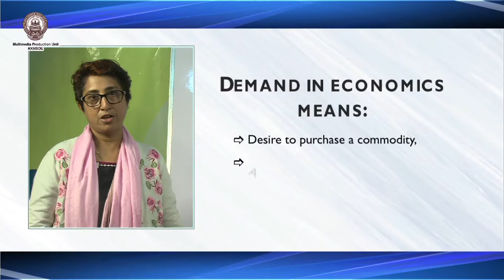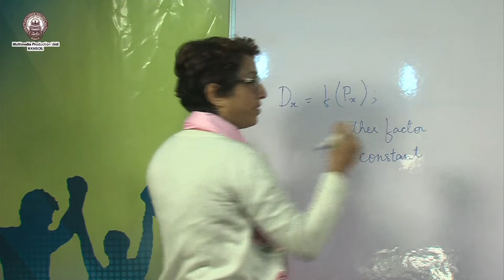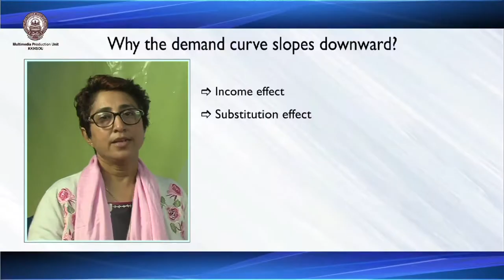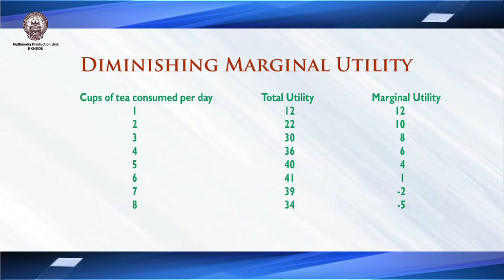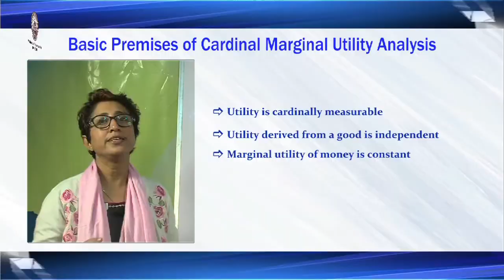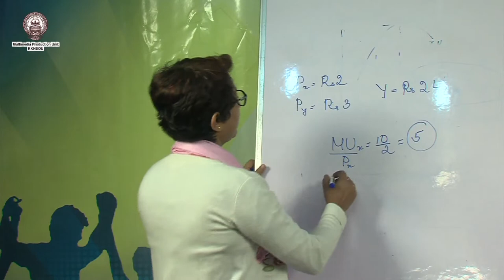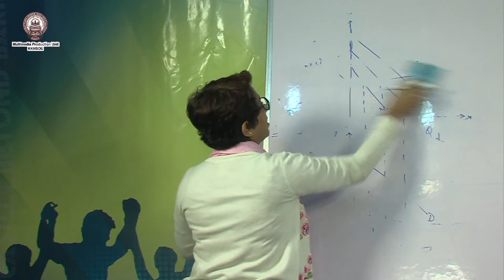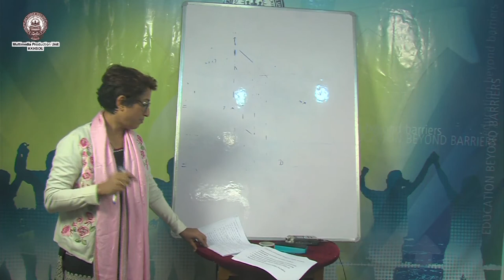Theory of consumer behaviour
Presented by: Dr. Chandrama Goswami
Camera, Editing & Graphics: Rashmi Duwarah
Technical Support: Rajesh Kr. Sarma
Directed by: Dr. Sangeeta Kakoty, Deputy Director, Multimedia Course Material Centre, KKHSOU